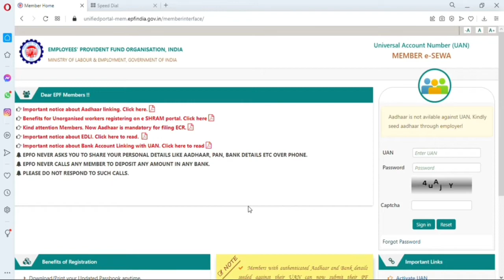aadhaar is not available against uan kindly seed aadhaar through employer hindi|जानिये इसका solution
दोस्तो जिन भी pf मेम्बर के pf एकाउंट में आधार कार्ड लिंक नही है वो उन pf मेंबर को एक error देखने को मिल रहा है
जिसमे लिखा हूवा है aadhaar is not available against uan kindly seed aadhaar through employer
इस विडियो में जानिए इसका क्या solution है

My Mic
My Tripode
green background

Aadhaar is not available against uan kindly seed aadhaar though employer
Aadhaar not available against uan
How to link aadhaar in pf account
How to add aadhaar in epf
Pf account me aadhaar card kaise link kare
Pf account me aadhaar card kyc kaise kare
pf account aadhaar card error
link aadhar with uan epf